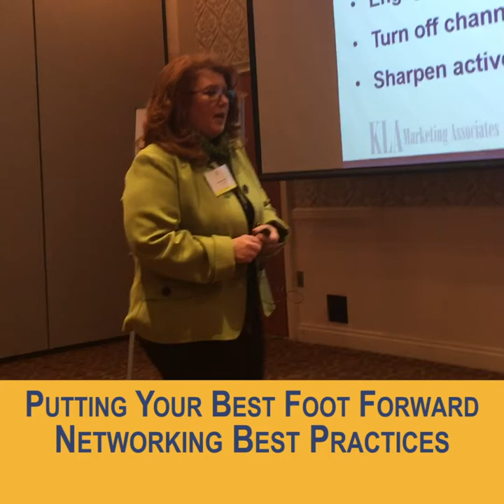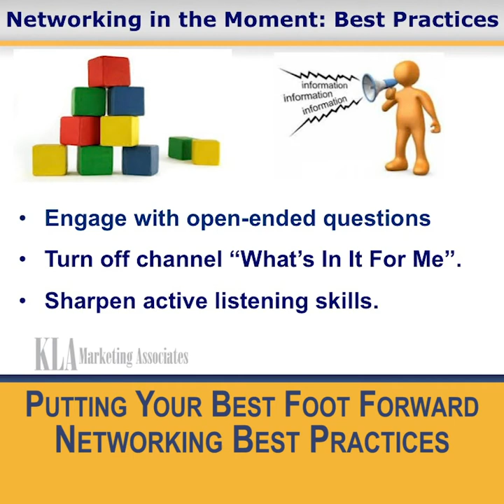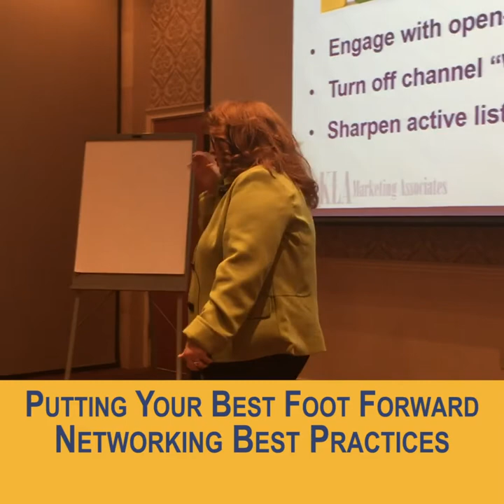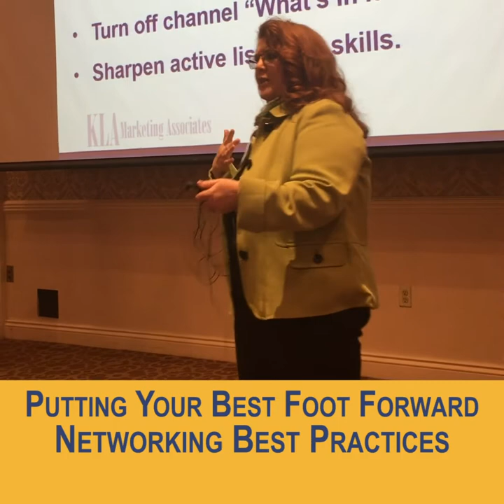Putting Your Best Foot Forward: Networking Best Practices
Whatever you may think about targeted networking, it is an imperative business development tool in the arsenal for those looking to expand their network, cultivate productive business relationships to lead to paying clients.